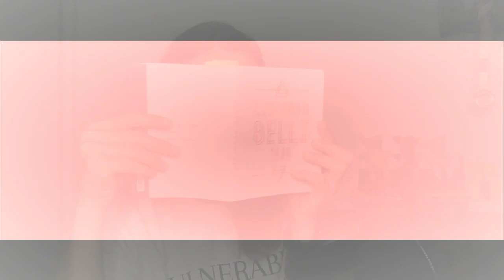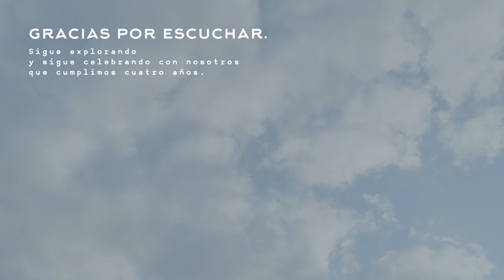T6 | Pido un Poema de Gioconda Belli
¡Cerramos la celebración del aniversario número 4 de Latitudes con Gioconda Belli!

Gioconda es nicaragüense y su obra está marcada por su compromiso con la política, la libertad y los derechos de las mujeres. Su poesía es vibrante, sensual y llena de pasión, explorando temas como el amor, la revolución y la identidad femenina.

Una poeta que es sinónimo de empoderamiento. Algo en ella me recuerda la fuerza de mi madre y las mujeres de su generación.